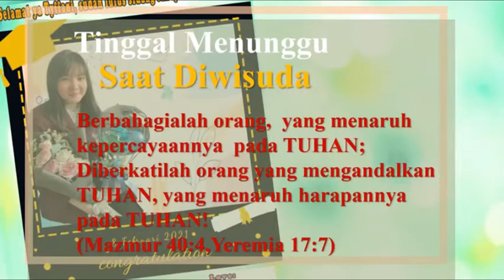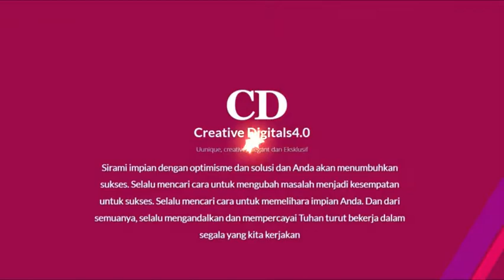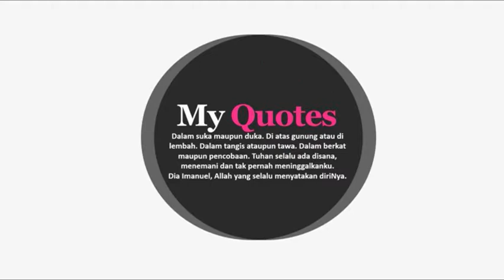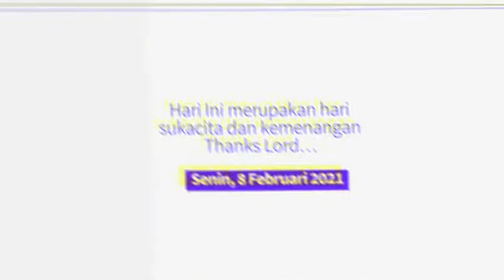Congratulation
Berbahagialah orang,  yang menaruh kepercayaannya  pada TUHAN; Diberkatilah orang yang mengandalkan TUHAN, yang menaruh harapannya pada TUHAN! (Mazmur 40:4,Yeremia 17:7)

Tyffani:
Senin 8 Februari 2021 adalah hari saat aku bahagia karena telah berhasil sidang skripsi dengan hasil memuaskan mendapat nilai A